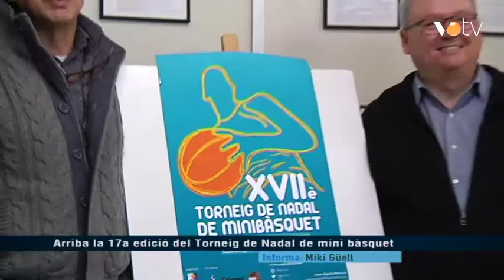VOTV - Arriba la 17a edició del Torneig de Nadal de mini bàsquet